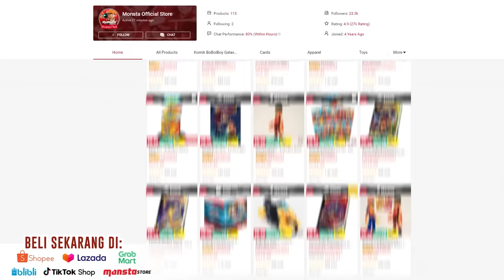BoBoiBoy Galaxy SORI Full Song | "Kembali Beraksi" by Firdaus Rahmat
⚡ Adiwira kita BoBoiBoy kini Kembali Beraksi dalam siri terbaru 'BoBoiBoy Galaxy SORI'! Tonton di Netflix, Youtube dan TV9 Malaysia pada musim cuti sekolah, Disember ini!

[ Title: 'Kembali Beraksi' ]
🎤 Artist: Firdaus Rahmat
🎵 Lyricist: Farhiyah Hamdi(MONSTA) & Sharmine Bakri(MONSTA)
🎧 Composer: Sharmine Bakri(MONSTA)
🎙️ Record Label: World Peace Entertainment
🎬 Music Video Production: VOXSCAPE Enterprise
📍 Producer: MONSTA